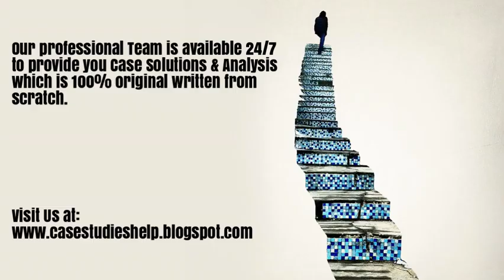DMart Disrupting Food Retailing Ivey Case Study Solution & Analysis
DMart Disrupting Food Retailing Harvard & Ivey Case Study Solution & Online Case Analysis.

We are available 24/7 to provide Case Solution & Analysis of DMart Disrupting Food Retailing case study.

Steps of Case Study Analysis & Solution:

Step 1 - Reading the DMart Disrupting Food Retailing Case Study
Step 2 - DMart Disrupting Food Retailing Case Study Analysis
Step 3 - SWOT Analysis of DMart Disrupting Food Retailing
Step 4 - Porter 5 Forces / Strategic Analysis of Industry Analysis of DMart Disrupting Food Retailing
Step 5 - PESTEL, PEST / STEP Analysis of DMart Disrupting Food Retailing
Step 6 - Organizing & Prioritizing the Analysis into DMart Disrupting Food Retailing Case Study Solution
Step 7 - Implementation Framework of DMart Disrupting Food Retailing
Step 9 - DMart Disrupting Food Retailing Case Study Solution